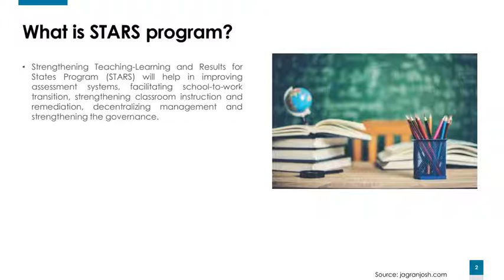All about the World Bank's STARS Project.